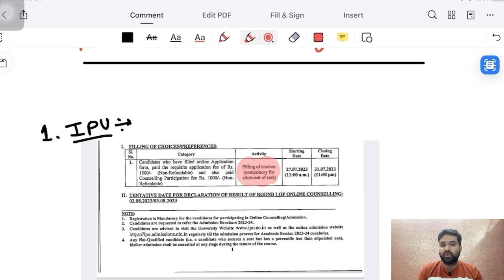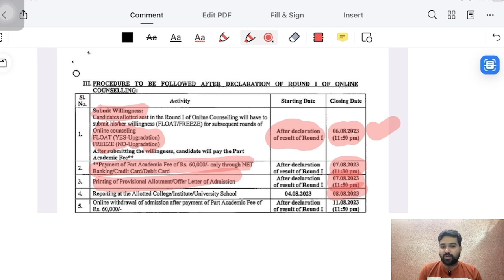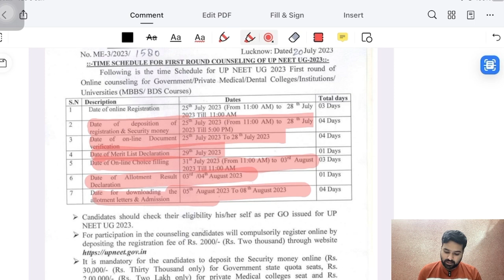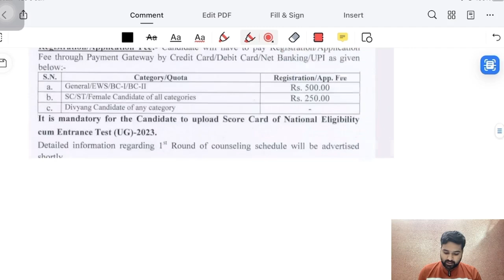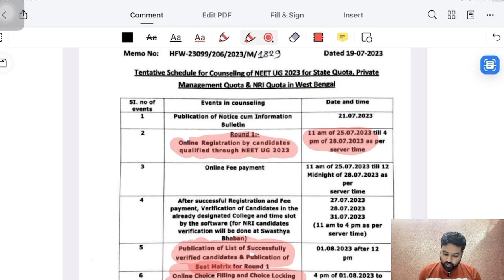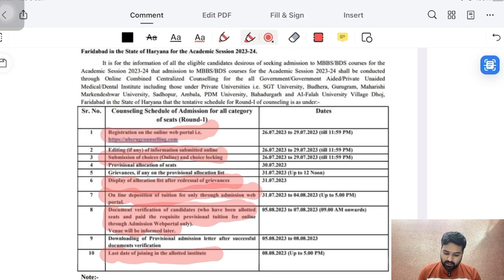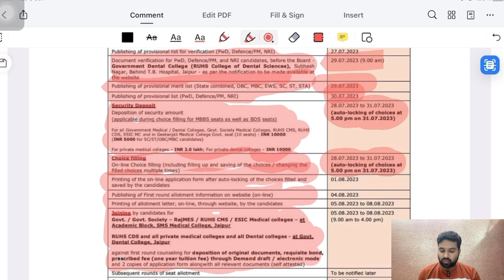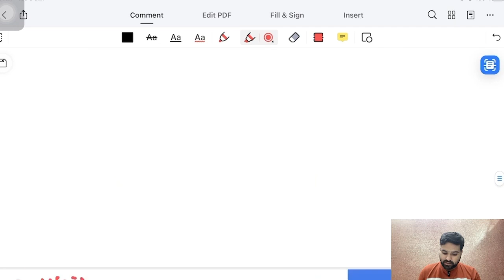NEET 2023 | Important Dates For All States Counselling| Choice Filling,Merit List, Admission Dates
Telegram Channel Link- NEET INFO
NEET INFO

Rajasthan NEET Counselling
Rajugneet2023